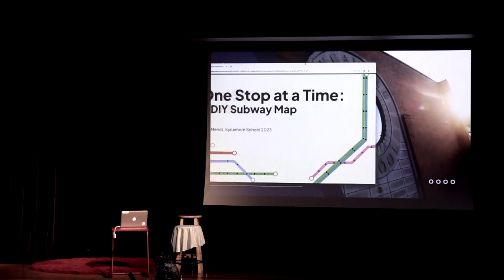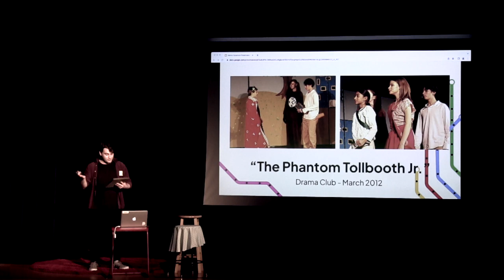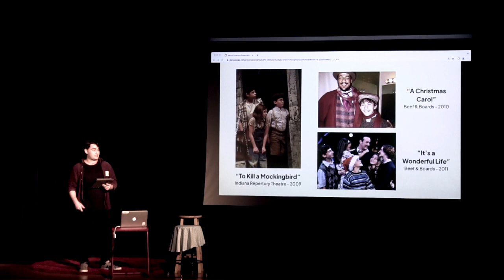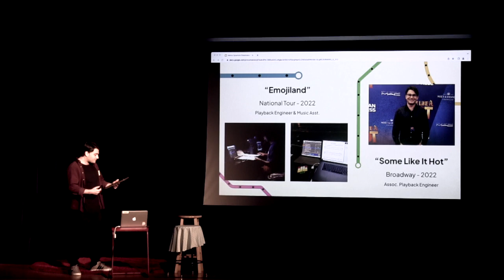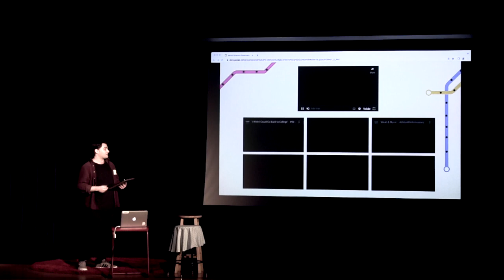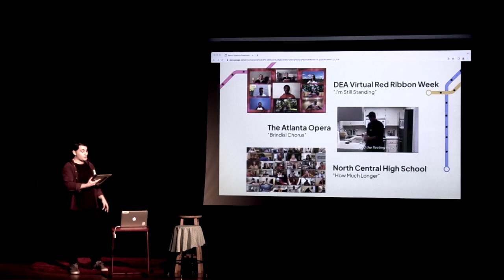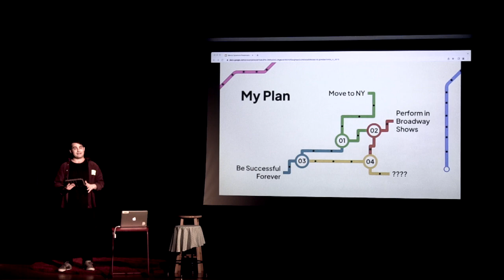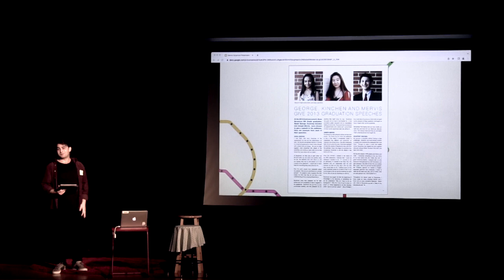Alumni Speaker Series - Joseph Mervis ('13)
As part of the Alumni Speaker Series, Joey Mervis returned to Sycamore to speak to parents, alumni, staff, and students. Now an independent filmmaker and digital artist, his presentation was  “One Stop at a Time: A DIY Subway Map”.